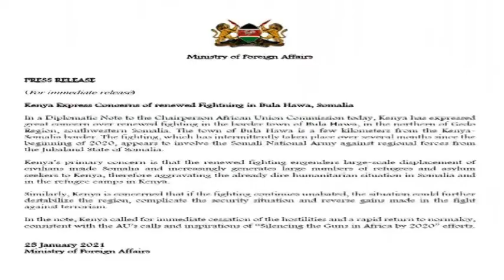Kenya oo ka hadashay dagaalkii Beled-Xaawo qoraalna u dirtay Midowga Afrika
Dowladda Kenya ayaa ka hadashay dagaalka magaalada Beled-Xaawo, oo dowladda Soomaaliya ay ku eedeysay inay soo qaadeen jabhad ay soo hubeysay Kenya.

Wasaaradda arrimaha dibedda Kenya ayaa qoraal ay u dirtay guddoomiyaha Midowga Afrika ku sheegtay inay aad uga walaacsan tahay dagaalka kasoo cusboonaaday xuduudda, gaar ahaan magaalada Beled-Xaawo ee gobolka Gedo.